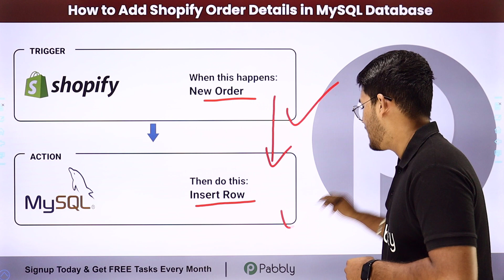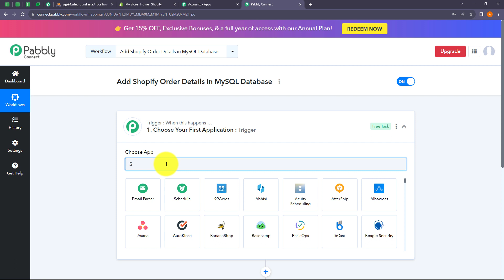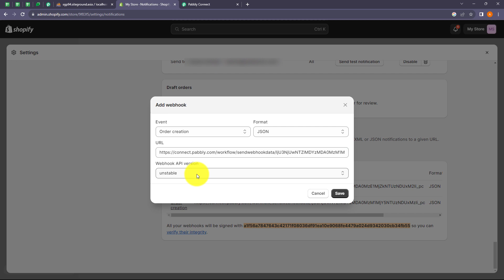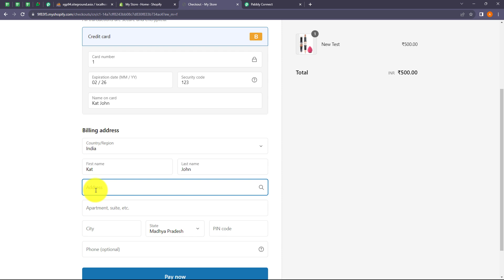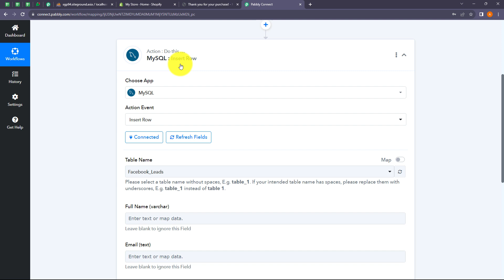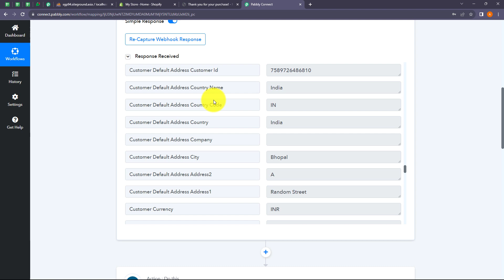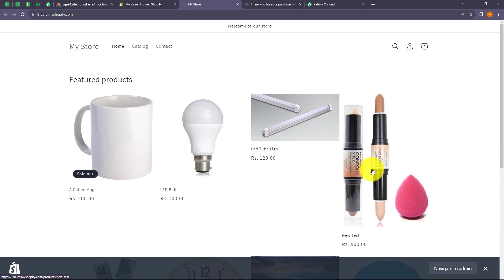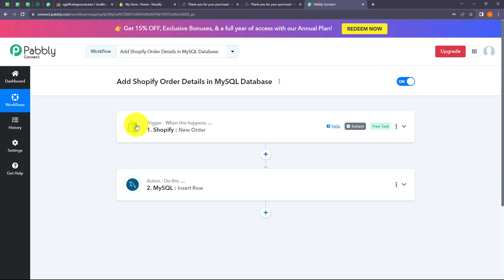How to Add Shopify Order Details in MySQL Database (in Hindi) | Shopify MySQL Integration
In this video, we'll show you Shopify to MySQL Integration using Pabbly Connect, with this integration you can automatically add Shopify order details to a MySQL database e, enabling you to efficiently manage and analyze your e-commerce data. Here's how this integration works:

1. Shopify Order (Trigger)

2. Extract Relevant Order Details: Upon trigger activation, our automation system efficiently extracts the relevant order details, including customer information, product details, order total, and any other pertinent data.

3. Integration with MySQL Database: Pabbly Connect, serves as the central hub for connecting your Shopify orders with your MySQL database. We configure an action within Pabbly Connect to seamlessly bridge the gap between the two platforms.

4. Add Order Details to MySQL: Using the extracted order details, Pabbly Connect instantly adds a new entry in your MySQL database, ensuring that your e-commerce order data is automatically stored and organized for future reference and analysis.

1. Automation: Pabbly Connect offers automation capabilities that can help you automate mundane and repetitive tasks. This allows you to save time, money and resources.

2. Integration: Pabbly Connect provides a wide range of integrations so that you can connect different web services with each other. This helps you to create smarter workflow processes and make your business more efficient.

3. Security: Pabbly Connect takes security seriously and provides an industry-standard security system to protect your data and applications.

4. Scalability: Pabbly Connect is highly scalable and allows you to easily add new applications and services to your workflow.

 5. Cost-effective: Pabbly Connect is cost-effective and provides plans for different business sizes.